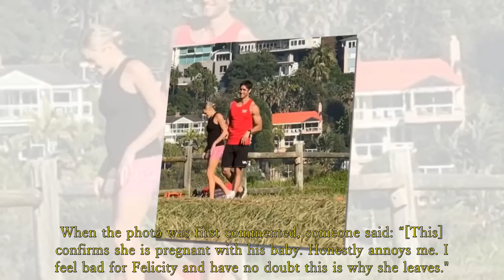Home and Away Spoilers: Tane makes space for both women in his life | Tane already has his own child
Not everyone is happy that Tane seems to be getting his baby dream | Home and Away Spoilers